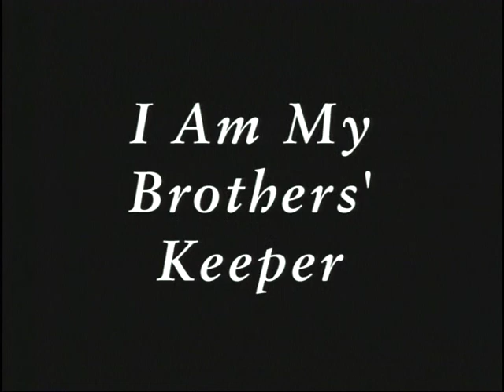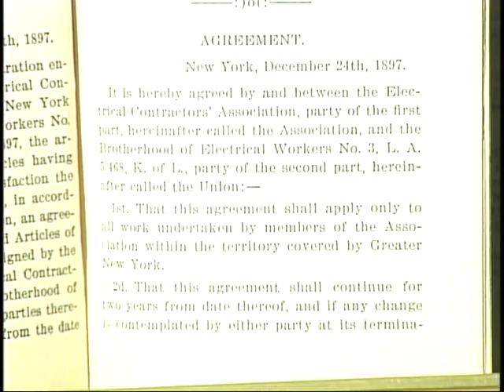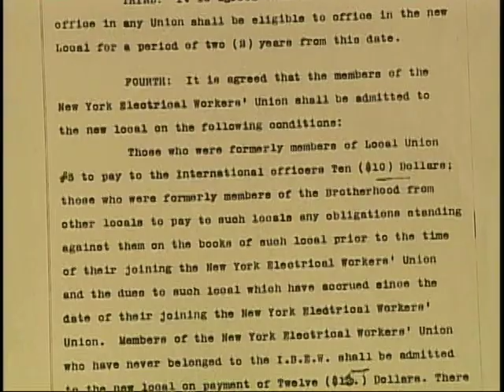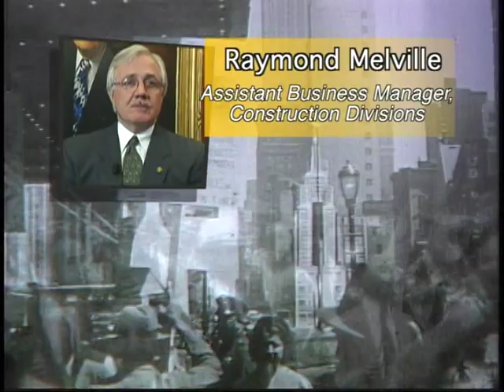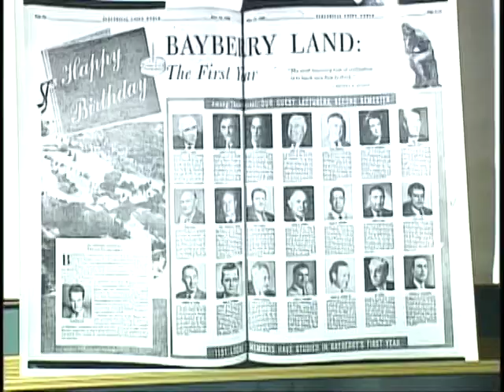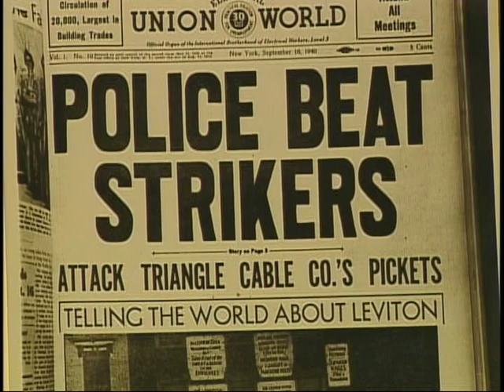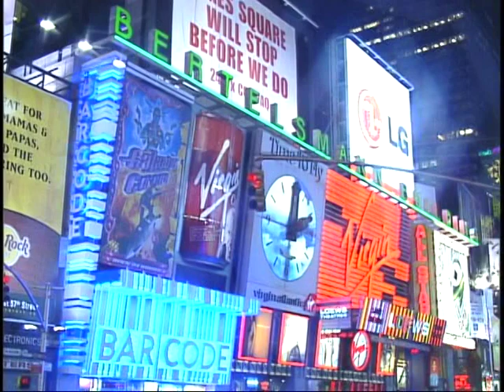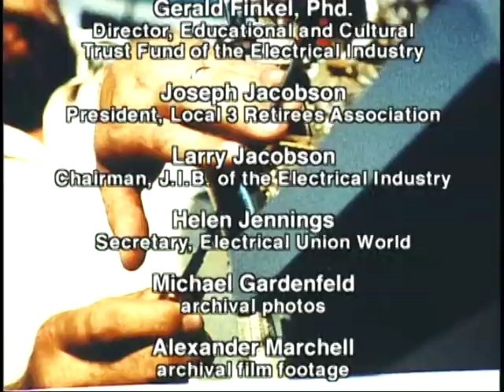Local #3 100th Anniversary: I Am My Brothers' Keeper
I Am My Brothers’ Keeper is the story of one group of workers – Electrical Workers – who formed a brotherhood and pledged to each other upon their sacred honor, their commitment to better their lives and the lives of future generations. It is a story of their vision and their dream of security.  This video was made to commemorate Local Union #3’s 100th Anniversary within the IBEW in the year 2000.